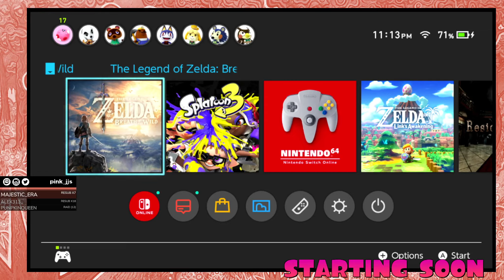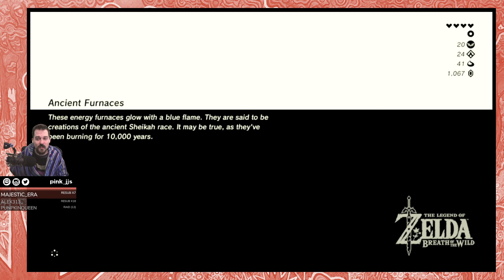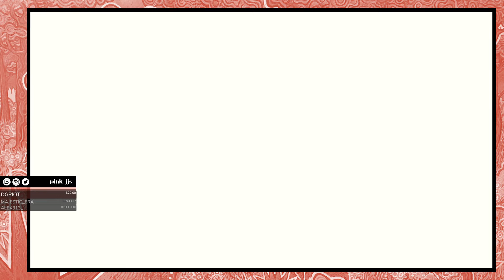Pink returns to The Wild (2023) pt. IX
What happened during this one? We start in the plains just south of Kakariko, so we head north to finally meet up with Hestu and our first Great Fairy. From there we wander the Lanaryu Promenade for a spell and locate our first memory. After that we move around the region and continue doing a few shrines on our way to Hateno. Once we reach Hateno, we spend some time fully outfitting our new home with Bolson and Karson. The stream cuts there so pt. X picks back up just as we're finishing those upgrades.